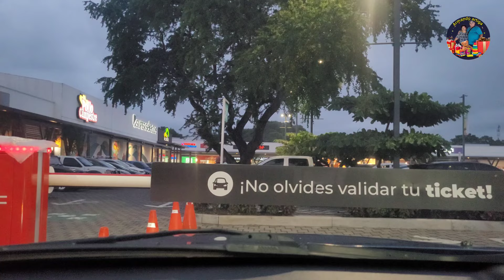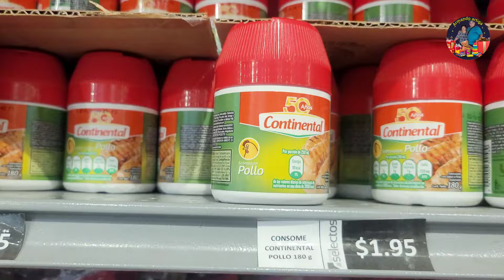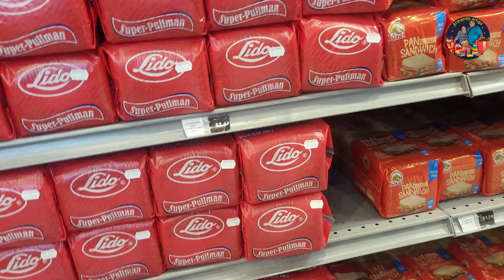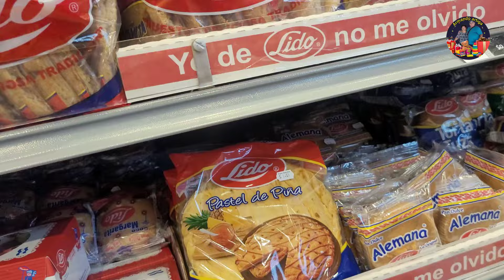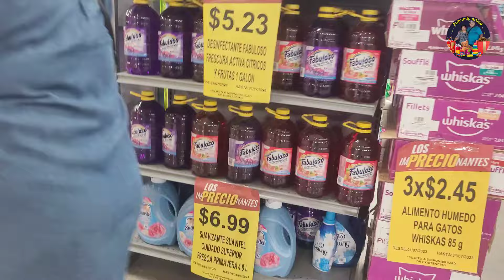preparándonos para recibir a la suegra vergona sansalvador sonsonate comida #